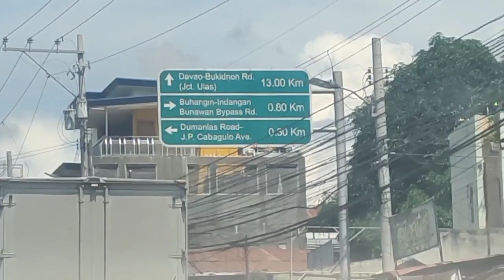ROAD TOUR GOING TO SPMC/Trip ni Eve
This is to give a road guide going to SPMC Southern Philippines Medical Center